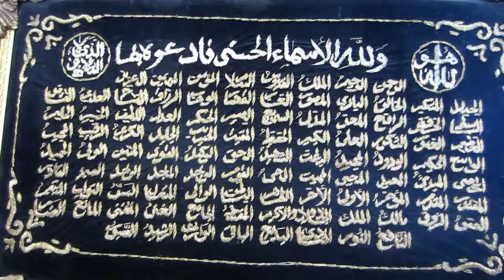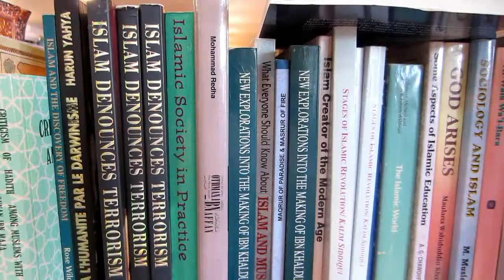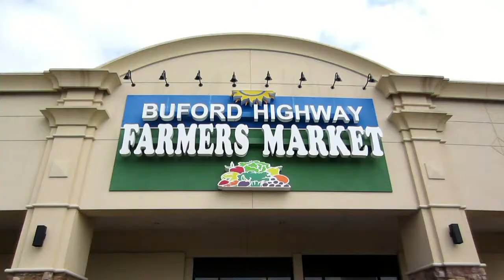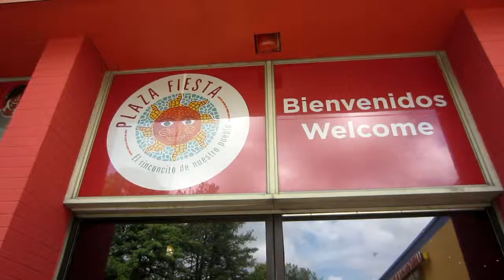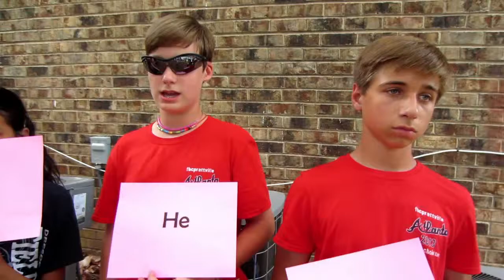FBC Prattville 2013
This terrific middle school team did a great job in the International Village of Atlanta!  They served in six different complexes around Chamblee, Doraville and Atlanta.  The brought a lot of happiness to the kids in the community!